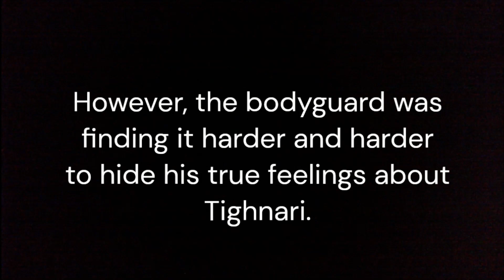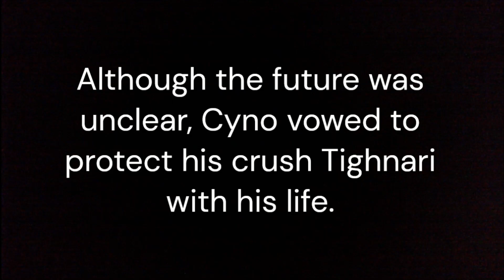CynoNari (Genshin Impact)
Characters are from Genshin Impact.
Nari is a Peaches parody that was sung by Cyno voice actor: Cy Yu
Please check it out, it is so good.